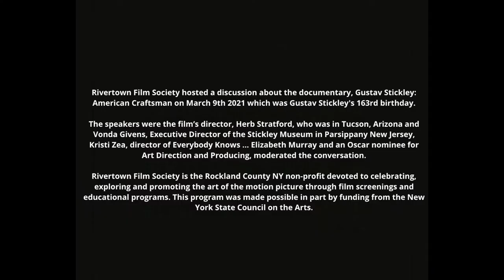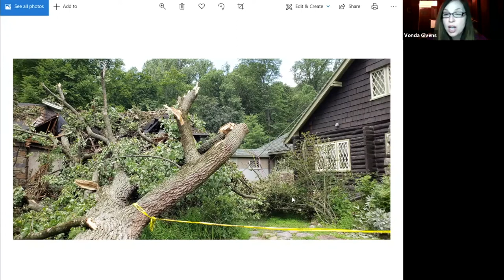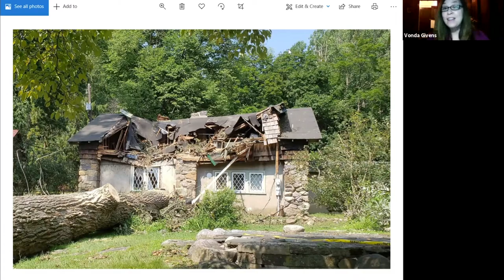Gustav Stickley: American Craftsman - Kristi Zea, Herb Stratford, and Vonda Givens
Rivertown Film Society hosted a discussion about the documentary, Gustav Stickley: American Craftsman on March 9th 2021 which was Gustav Stickley's 163rd birthday.
The speakers were the film’s director, Herb Stratford, who was in Tucson, Arizona and Vonda Givens, Executive Director of the Stickley Museum at Craftsman Farms in Parsippany New Jersey, Kristi Zea, director of Everybody Knows … Elizabeth Murray and an Oscar nominee for Art Direction and Producing, moderated the conversation.

Rivertown Film Society is the Rockland County NY non-profit devoted to celebrating, exploring and promoting the art of the motion picture through film screenings and educational programs. This program was made possible in part by funding from the New York State Council on the Arts.